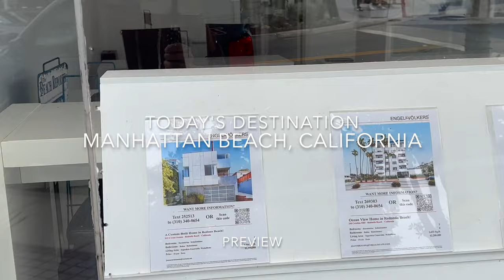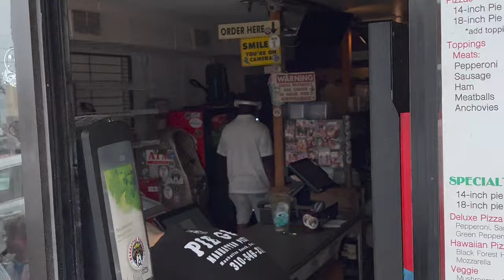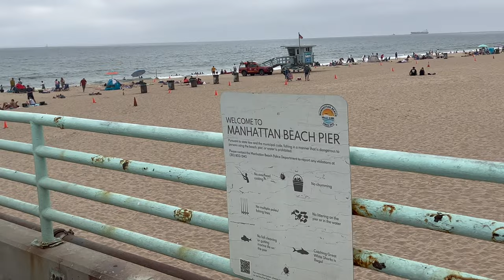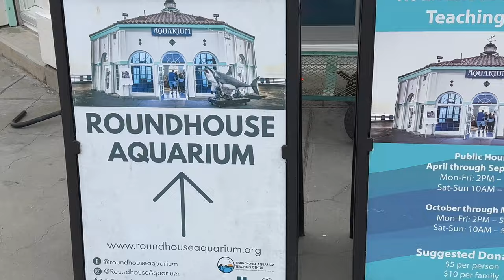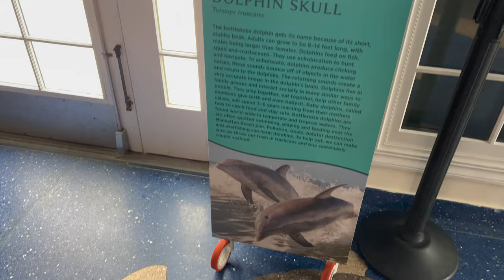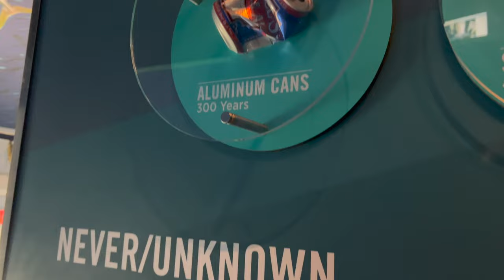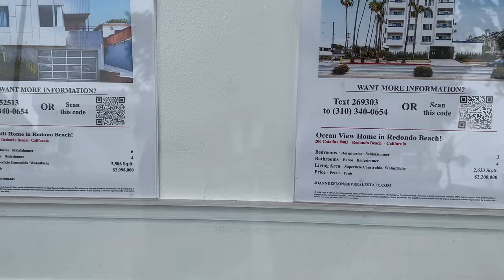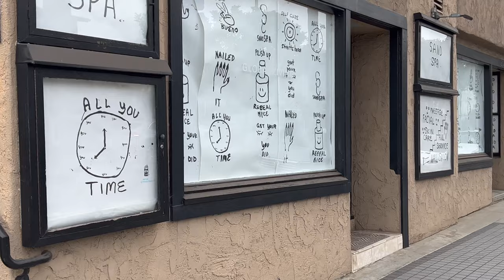MANHATTAN BEACH [4K] Richest Beach Town ⛱ California 🇺🇸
Hi guys!

I was at Manhattan Beach on July 21, 2023 Friday

Beach life... Californian Lifestyle! These are kind of MUST see attractions if you are visiting Los Angeles 🇺🇸

Good vibes are all around the city ❤️

Manhattan Beach is a laid-back South Bay community popular with families and outdoor enthusiasts.

The Strand bike path winds along the oceanfront between modern mansions and wide stretches of sand lined with volleyball courts.

Low-key Manhattan Beach Pier features a quaint aquarium and views of surfers. There are several parks, and a small downtown area with boutiques, brunch cafes, pubs & creative, upscale eateries.

Manhattan Beach is a city in southwestern Los Angeles County, California, United States, on the Pacific coast south of El Segundo, west of Hawthorne and Redondo Beach, and north of Hermosa Beach.

Residential prices in Manhattan Beach are among the highest in the state of California.

Pacific Palisades, Beverly Hills, La Jolla, Malibu, Bel-Air, Orinda, Atherton, Montecito, and other high end cities in California ranked behind Manhattan Beach.

WalKing..